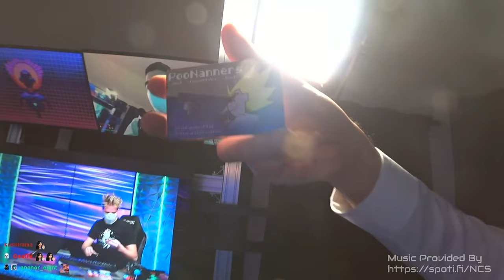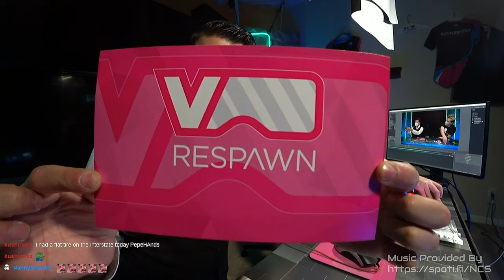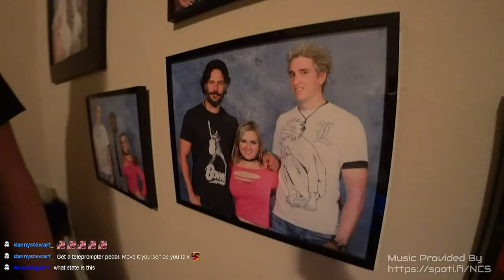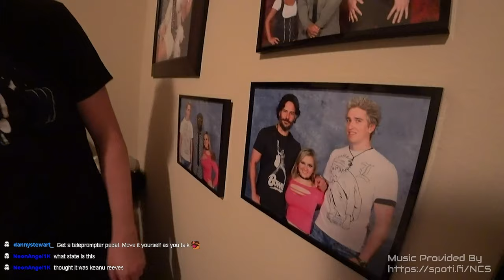Ep. 17 IRL VOD - Planetside 2 IRL with PooNannersPlay?!?!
Full VOD of Arshee and HondosElement in the RV exploring Texas!

11/22/20 - Episode 17 - Day 21 of the trip! Arshee and Hondos have made it back to Texas finally!!
Before making it back to Austin, Arshee decided to stop by and see the one and only LEGENDARY PooNannersPlay!! They get a full tour of his amazing studio and set up as well as get into some deep conversations on the couch late at night including Planetside 2!!!